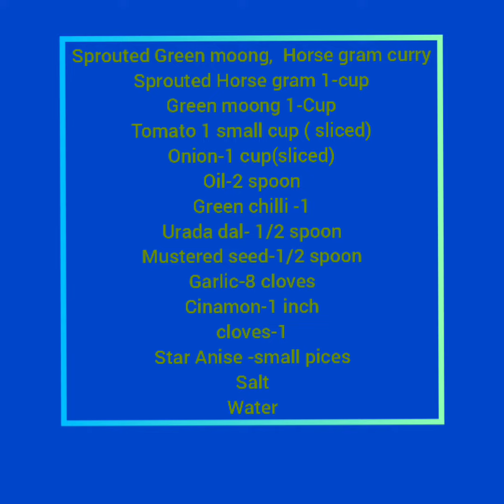Healthy Green moong,Horse gram curry